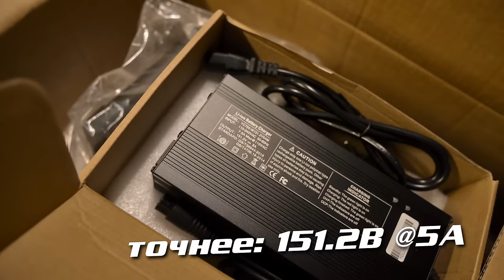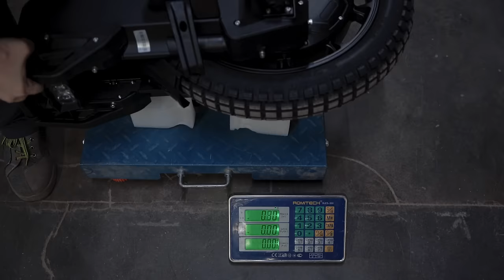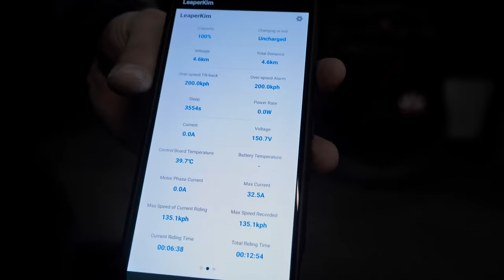Veteran Lynx. Разбираем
Предварительный рассказ о новом моноколесе Leaperkim Lynx.
В чатиках эту модель уже ласково прозвали Лунтиком.

00:00 - Характеристики Leaperkim Lynx
04:29 - Мнение Абу @ED_ABU
05:15 - Разбираем
17:36 - Выводы